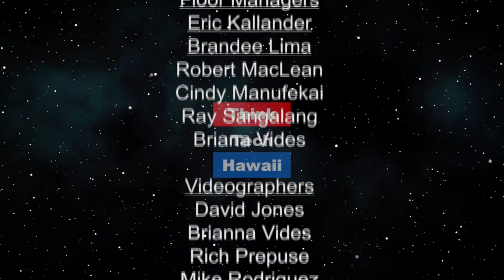How Men Can Empower Women (KwokTalk)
Rise of the Wahine.  Educating and inspiring the next generation of young women to live their dreams and how young men can step up to empower, honor, and serve the women in their lives.

The host for this episode is Crystal Kwok.  The guest for this episode is Dean Kaneshiro.